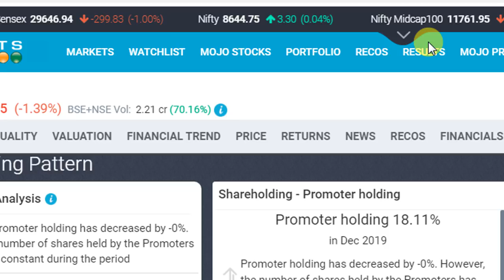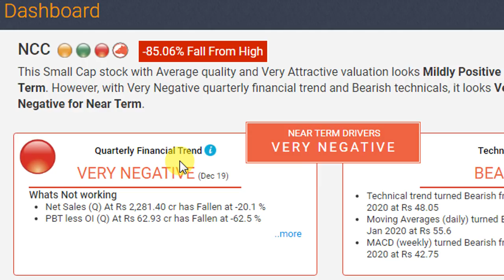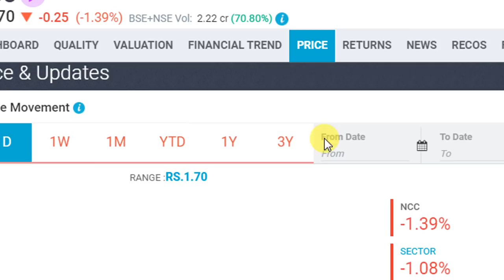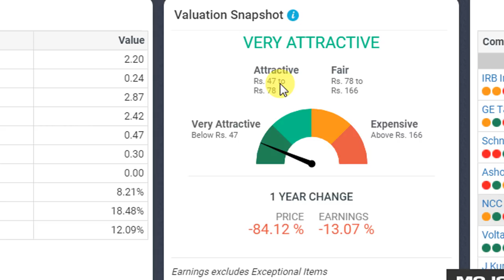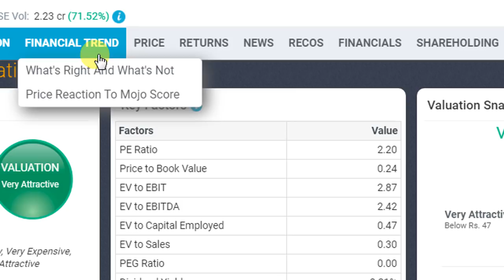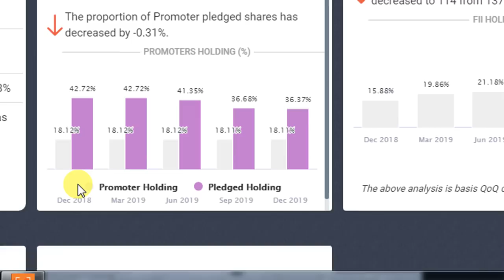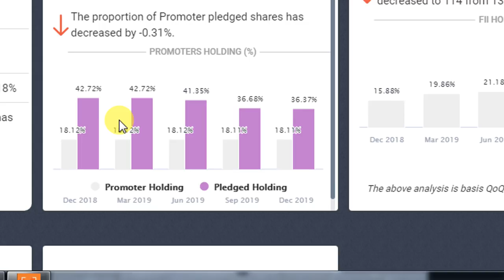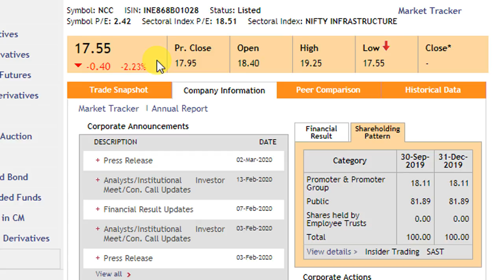NCC AT 17 50 GOOD PICK FOR INVESTORS FUNDAMENTALS ANALYSED